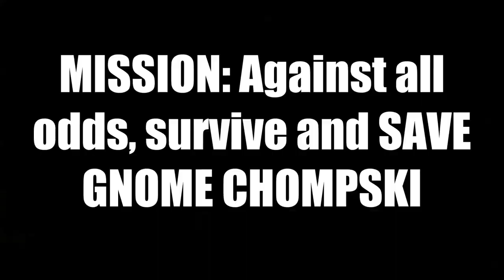Kyle & Friends Play Left 4 Dead 2: Dark Carnival PART 1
Something I really had fun doing. I've been busy experimenting with capture cards to try to capture PS3 gameplay. So far, unsuccessful. Enjoy these in the meantime.